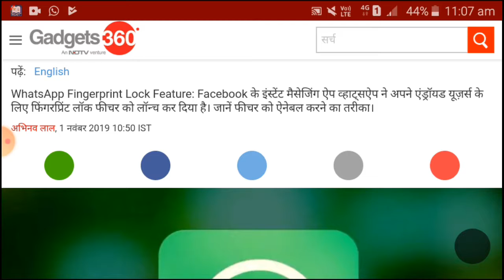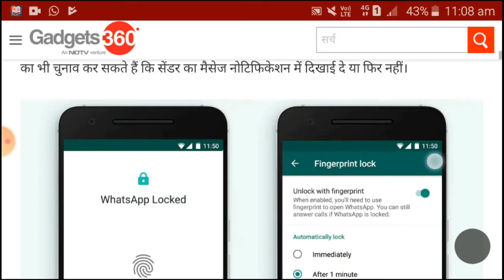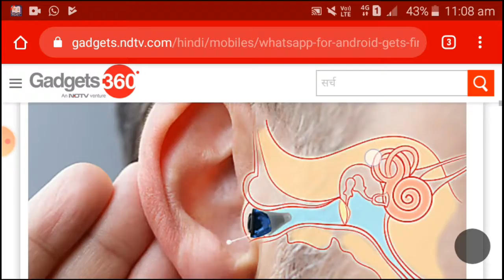Whatsapp fingerprint lock |whatsapp ने लांच किया fingerprint feature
Hello friends
Is video me main aap sabhi ko bataunga whatsapp fingerprint feature ke baare me

Dosto whatsapp ne fingerprint feature launch kiya h android user ke liye ye feature jald hi whatsapp ke naye version me dekhane ko mileaga

1 How do I enable fingerprint on WhatsApp?

2 What is WhatsApp fingerprint?

3 How do I turn off WhatsApp fingerprint?

4 What is the new feature of WhatsApp?

5 How to update my whatsapp for fingerprint lock option

6 How can I enable WhatsApp fingerprint sensor in my Samsung galaxy a7

7 Can I get fingerprint lock in WhatsApp in my lenovo k8 plus ???

8 How to lock whatsapp with fingerprint android?

9 How to enable fingerprint authentication in whatsapp?